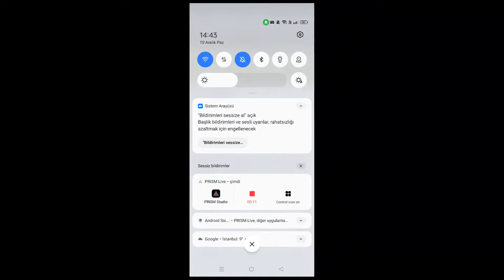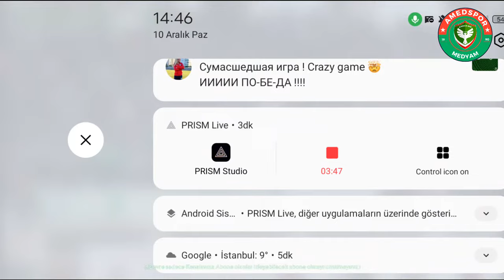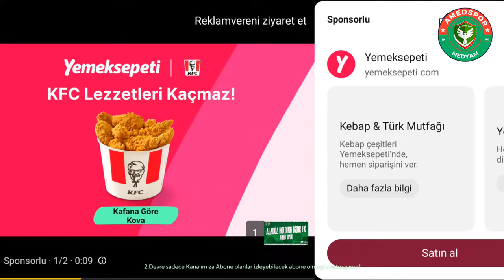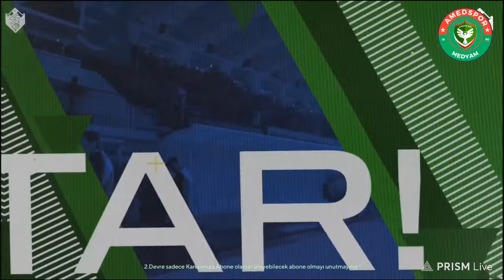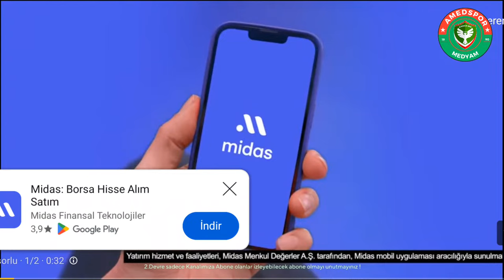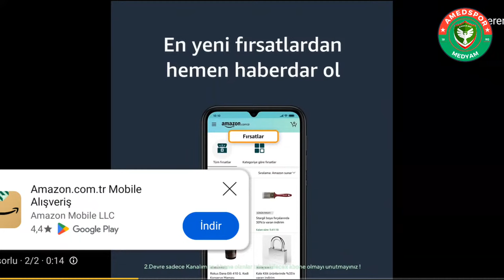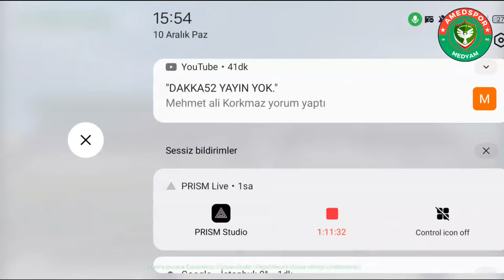IĞDIR FK - AMEDSPOR CANLI YAYIN ( TFF 2.LİG - 17.HAFTA )